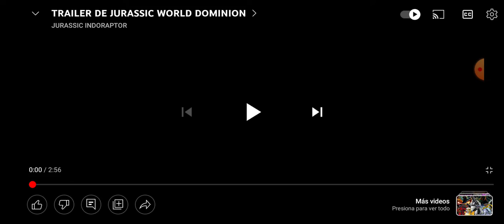La video reacción al video : Trailer de jurassic world dominion